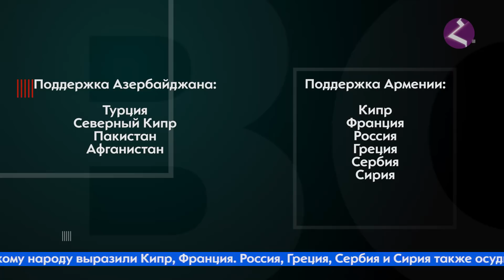НОВОСТИ АРМЕНИИ - сегодня + итоги недели (HAYK) 04.10 2020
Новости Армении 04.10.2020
Политика, экономика, общество,культура, спорт.
Еженедельный выпуск новостей армянского мира на русском языке.